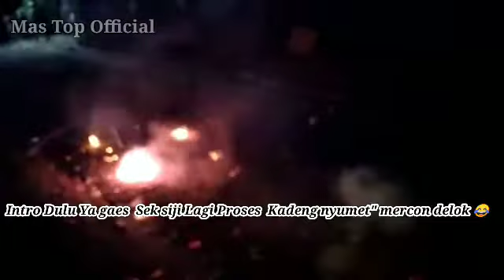Ngumbulne 2 Balon udara Lampion Ukuran sedang kreasi anak" kecil , Bandolane rentengan Roman Candle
Selamat menonton semoga menjadi hiburan buat para pemirsa dimanapun anda berada...